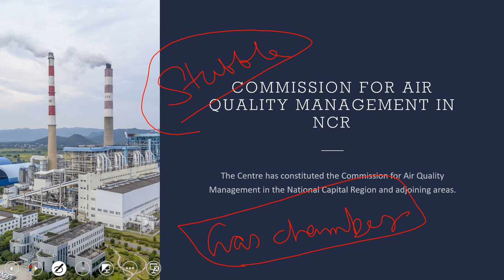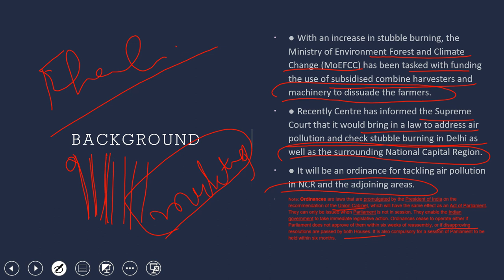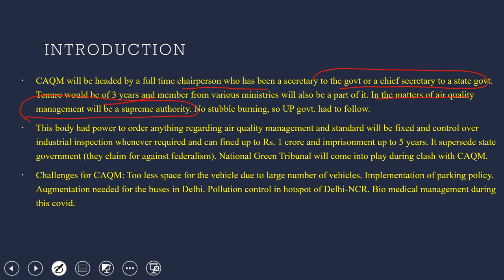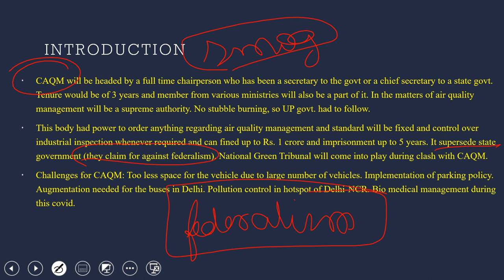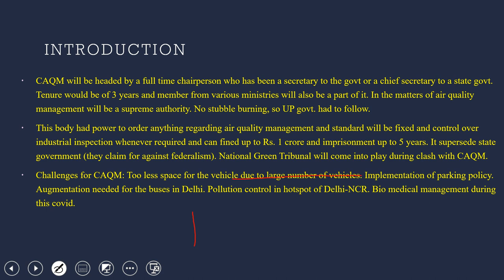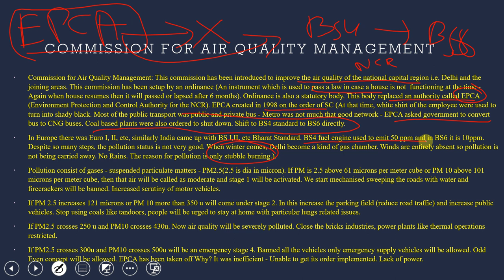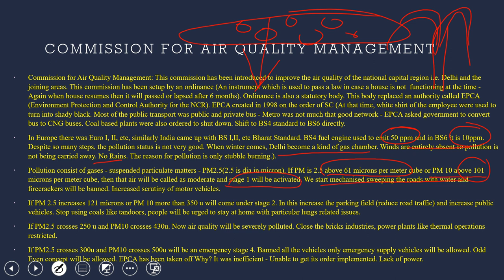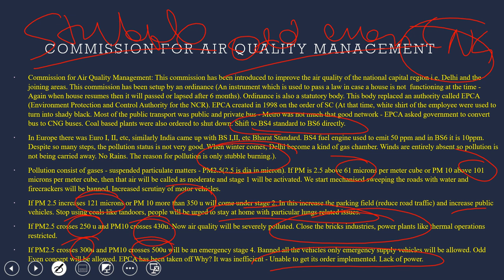Commission for air quality management | Pollution in NCR | National Capital region stubble problem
(CAQM) Commission for air quality management has replaced the Environment Protection and Control Authority for the NCR. It will be supreme authority for the NCR pollution region and other states have to abide by its guidelines. Stubble burning is the major problem with the NCR region. Punishment can be up to Rs. 1 crore or up to 5 years imprisonment. Please go through this lecture for more understanding.
The information contained in this video lecture is from various reliable sources. Such as books, government websites, other educational tutorials, newspapers, etc. If you find any information incorrect or glitches present, please feel free to criticize it by contacting me on my twitter handle (@ddeovrat).